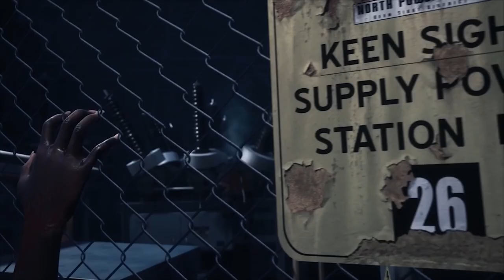5 MORE Hidden Gem Horror Games You NEED to Play!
Even MORE Terrifying Horror Games YOU Haven't Played

There are a handful of horror games that we've all played: Resident Evil, Silent Hill, heck, even Dark Souls. But true horror comes from the unknown. In this series, we'll be taking a look at amazing horror games that flew under the radar. If you're looking for scares and tired of the same old, same old, then take a look at these hidden gem horror games!